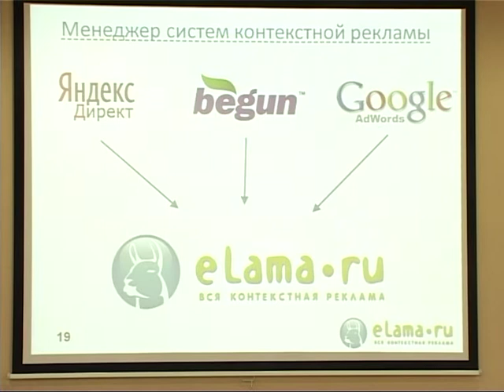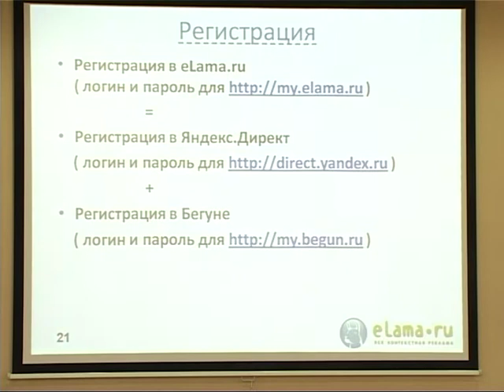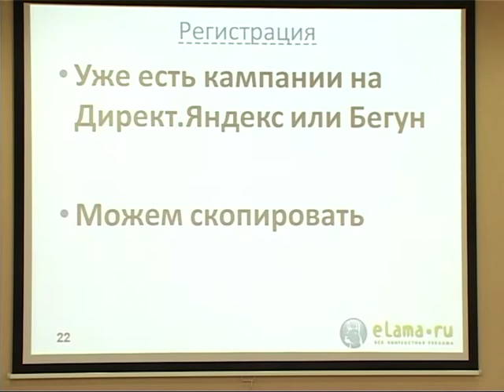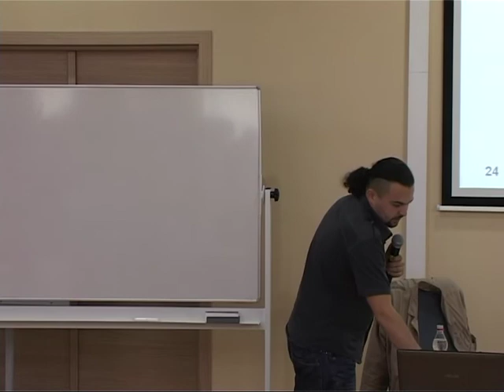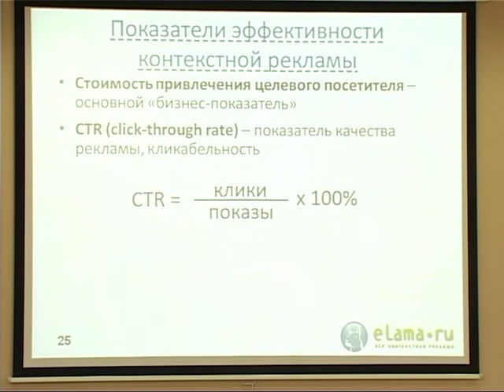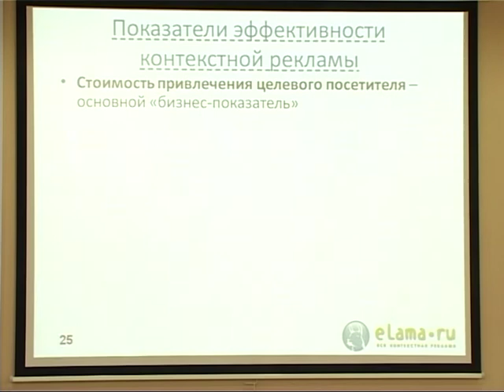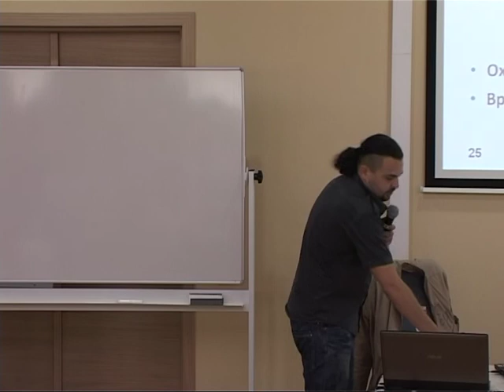Повышение эффективности контекстной рекламы от eLama-3/12. Алексей Довжиков